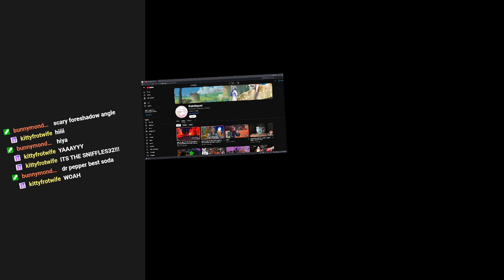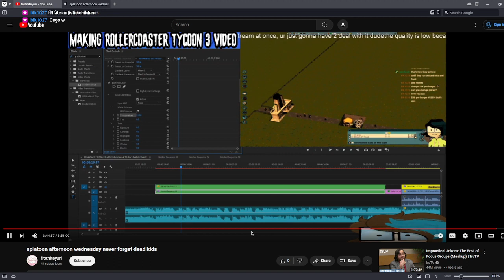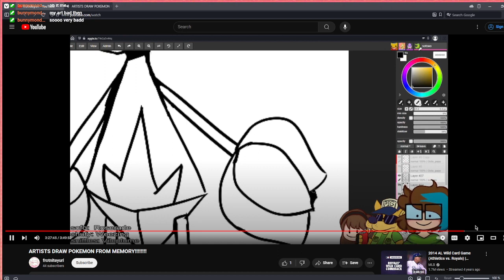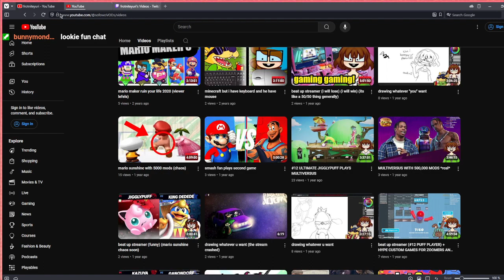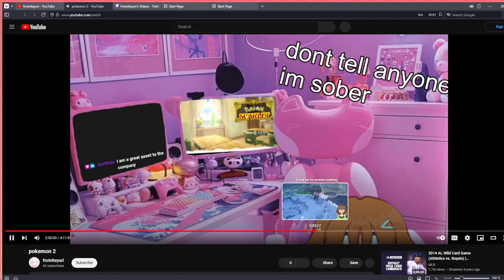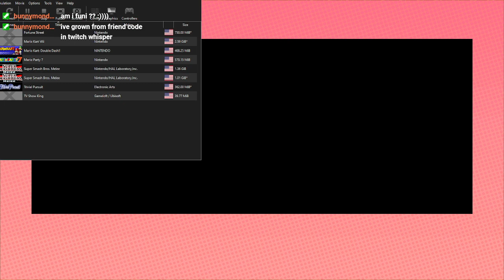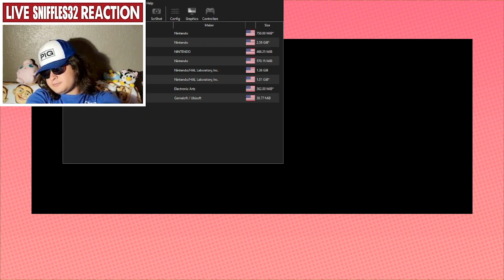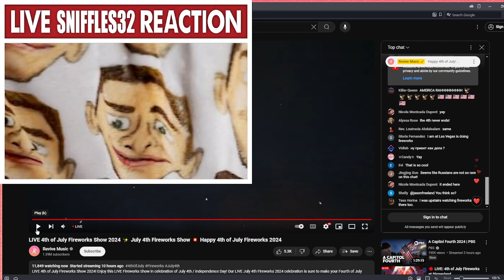4th annual 4th of july stream !!!!!! [ high : both ]